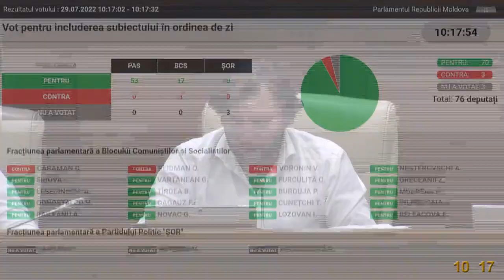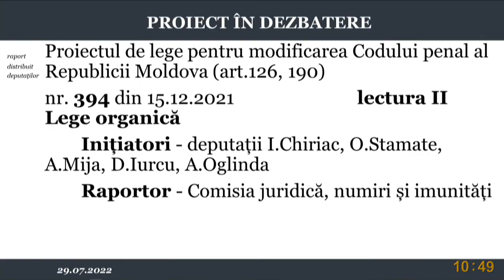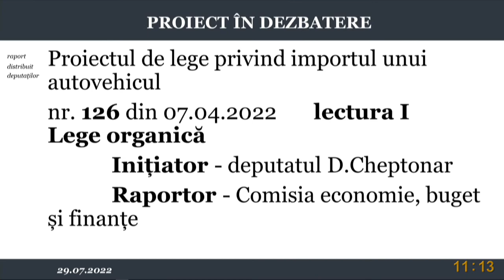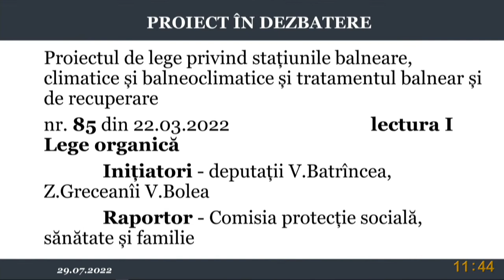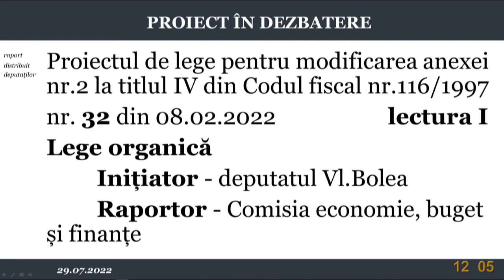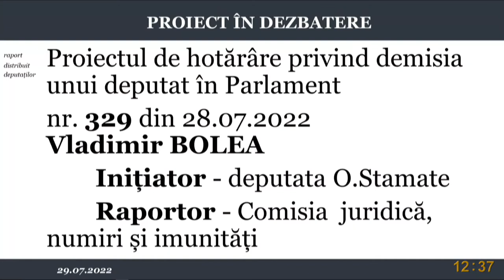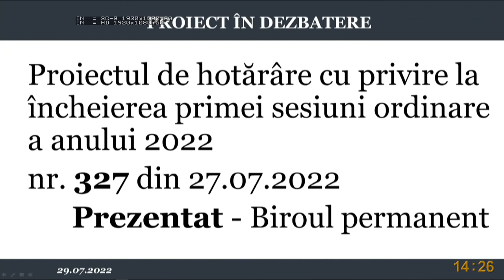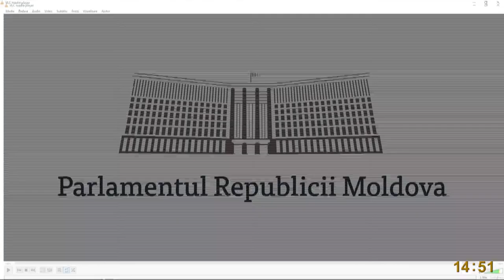Ședința Parlamentului Republicii Moldova din 29 iulie 2022